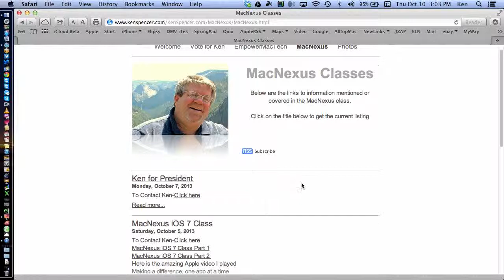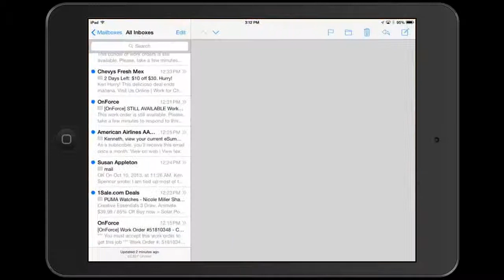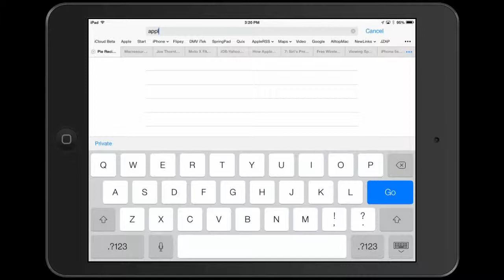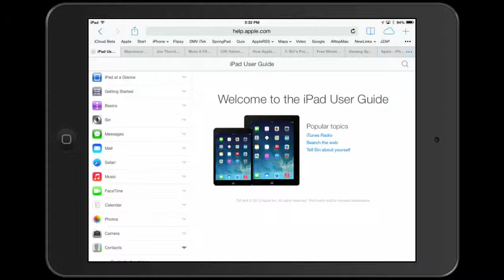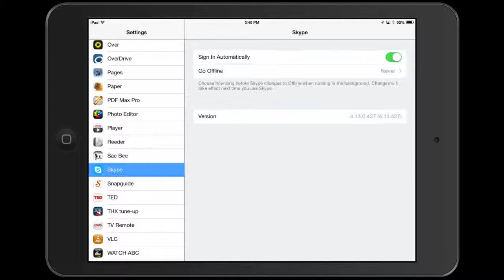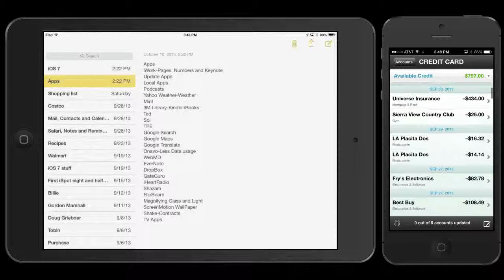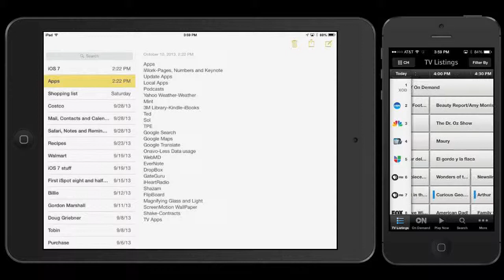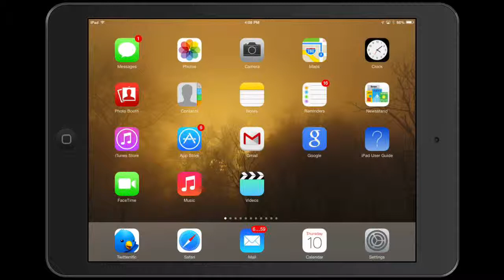Eskaton iPad 10:11:13